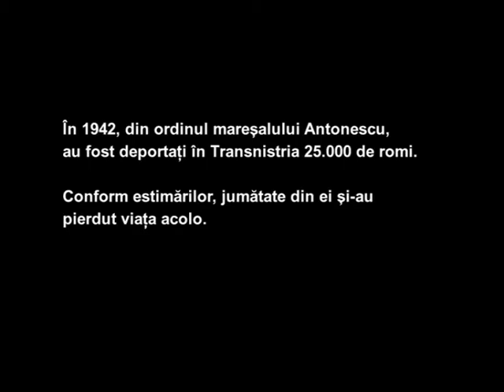The judge/O krisinitori documentary film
Judecatorul /The Judge/ O Krisinitori

Co-productie 2007: Asociatia Thumende Valea Jiului si Productive International, Romania
 Filmul documentar  prezinta Romii ‘’ victimile uitate ale Holocaustului”: Deportarea romilor in Transnistria, 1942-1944 si “Romani KRIS” sistemul actual traditional de justitie al romilor ce urmareste medierea prevenirea si combaterea conflictelor in comunitate.

Scenariul /Producator executiv –Cristinela Ionescu

Producator Asociat – Rupert wolfe Murray

Regia – Laurentiu Calciu

 In limba Romani & Romana subtitrat in Engleza.

Mentor –Nenad Puhovski